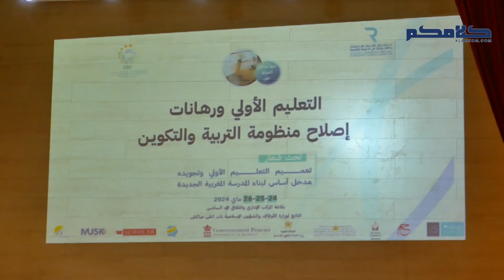التعليم الإولي ورهان إصلاح منظومة التربية والتكوين